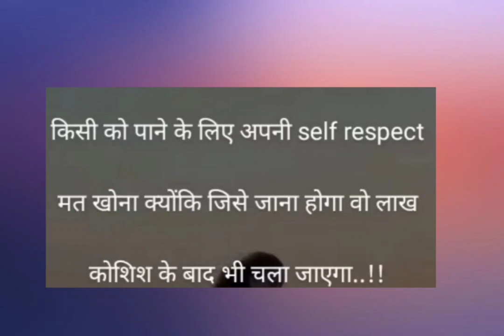motivationalvideo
motivation quotes